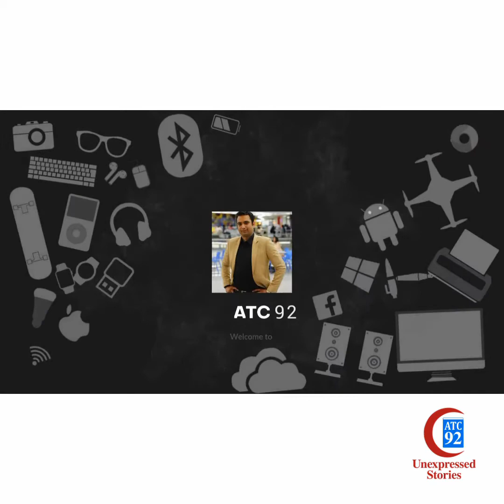Farewell Party to DSP Falak Sheer Vehari Policy | Farewell Party to Retired Police Officers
Some more video links are given below

This channel is created for motivating the public and creating awareness by sharing knowledge, facts with the figure, case studies from different parts of life with references from history.